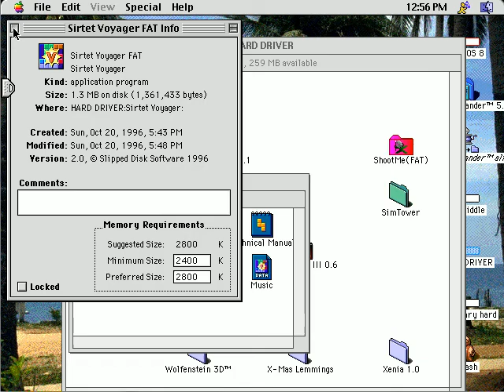Sirtet Voyager Tetris (Macintosh game 1996)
Sirtet Voyager is an old Apple Mac ordinary Tetris game.
That's all.